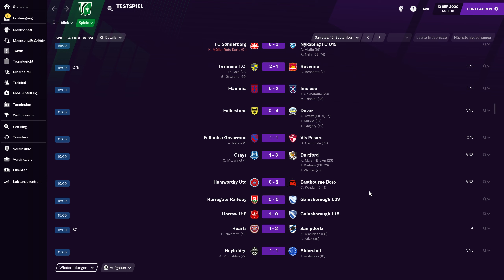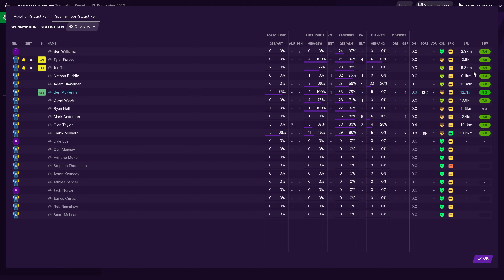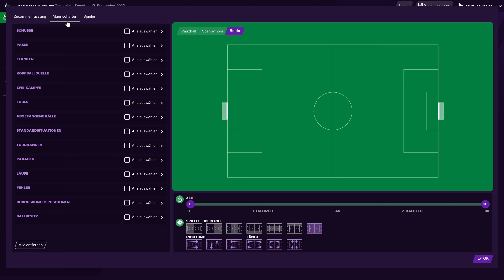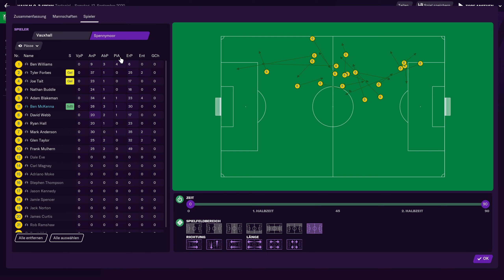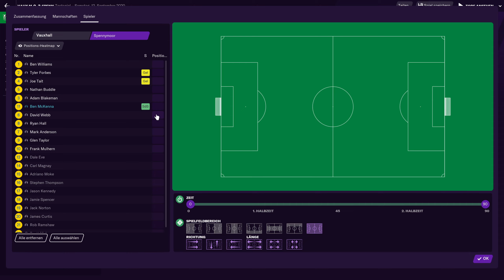Football Manager 2021 - 2. Halbzeit - Let's Play 13 - deutsch german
Football Manager 2021 - Das Herz des Vereins der Manager
Hallo,
das ist ein Let's Play des Spieles Football Manager 2021 von Sports Interactive gespielt von Masterschroeder auf Steel Games Studio.

Spielinfos:
TITEL: Football Manager 2021
GENRE: Simulation, Sport
ENTWICKLER: Sports Interactive
PUBLISHER: SEGA
FRANCHISE: Football Manager
VERÖFFENTLICHUNG: 23. Nov. 2020

Der Manager ist das Herz jedes Fußballvereins. In Football Manager 2021 stehen Sie als Manager daher so stark im Fokus wie noch nie – dank eines dynamischen, lebensechten Managementerlebnisses und noch größerer Detailtiefe. Sie haben alles, was Sie brauchen, um sich in die Elite vorzuarbeiten.

Es stehen 2.500 Vereine aus über 50 Nationen und allen Ebenen der Fußballpyramide zur Auswahl – die Möglichkeiten sind endlos. Es liegt an dir, Chef.

Neue Elemente und Verbesserungen sorgen für noch mehr Tiefe, Drama und fußballerische Authentizität. In FM21 haben Sie mehr Werkzeuge zur Verfügung als je zuvor, um Ihren Verein zum Erfolg zu führen.